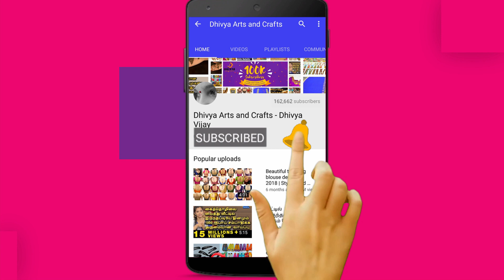most beautiful silk thread bangles | our latest bangles design | jewellery designs | how to | #208